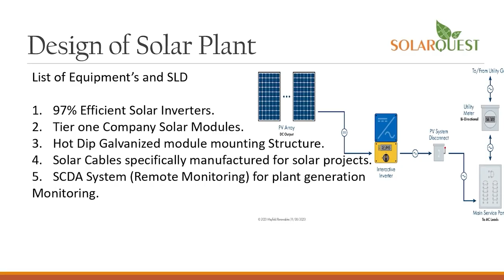anchorpoonam सलमान के घर फायरिंग मामले में पांचवीं गिरफ्तारी